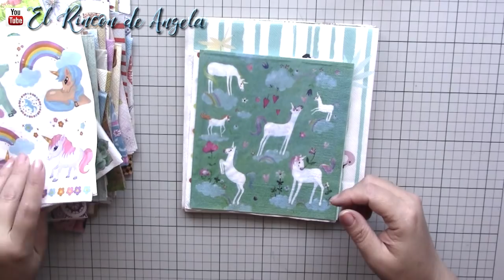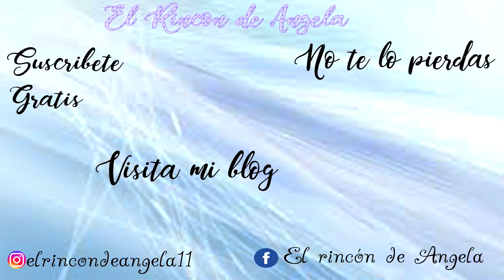Servilletas para decoupage para trabajos del mes de Junio-Diy manualidades y decoupage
MI TIENDA  ETSY  para comprar mis trabajos.

COMO COMPRAR LAS SERVILLETAS
 Cualquier consulta de precios, envíos, y demás, tenéis un apartado en la pagina de Di Pinto Di Blue, donde contactar y preguntar todas las dudas.
 ¡¡¡¡ Hacen envíos a todo el mundo!!!
 Tienes mas de 4000 modelos diferentes, y novedades cada semana, ordenadas por temas.